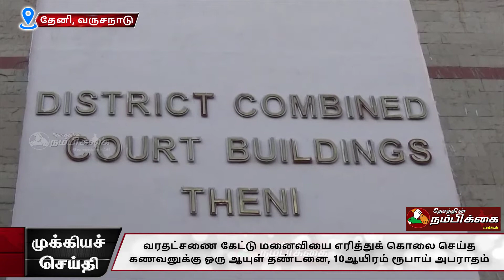வரதட்சணை கேட்டு மனைவியை எரித்துக் கொலை செய்த கணவனுக்கு ஒரு ஆயுள் தண்டனை 10ஆயிரம் ரூபாய் அபராதம்